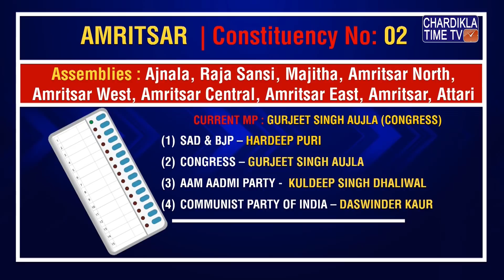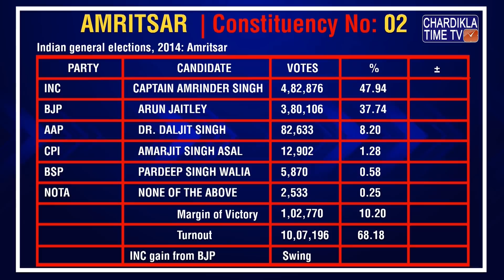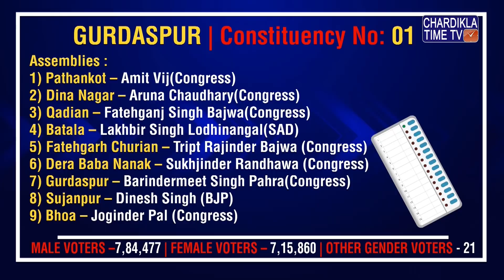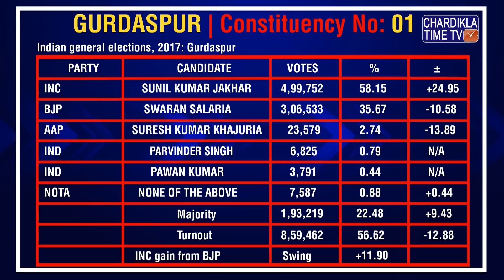ਵਿਸ਼ਾ: ਅੰਮ੍ਰਿਤਸਰ ਸਾਹਿਬ ਅਤੇ ਗੁਰਦਾਸਪੁਰ ਤੋਂ ਕੌਣ ਜਿੱਤੇਗਾ | Charcha Program | 16 May 2019